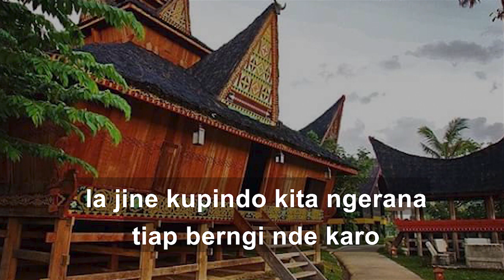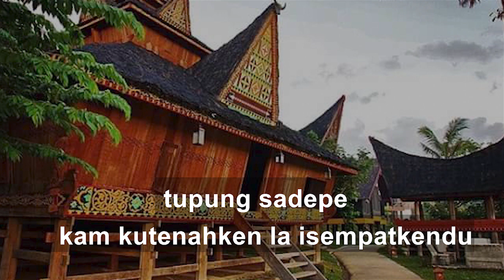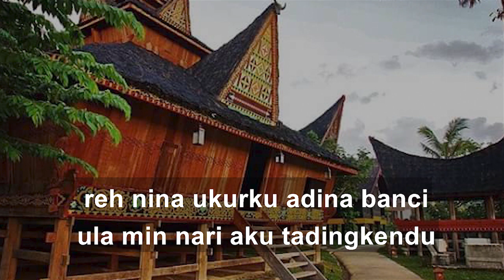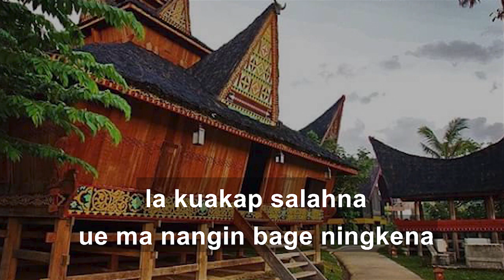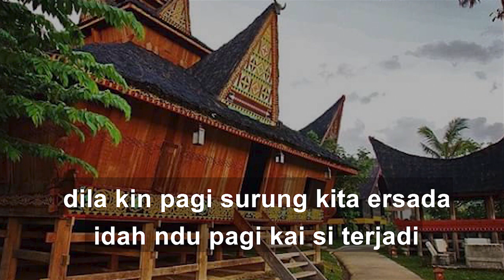Simson Bangun - durma daging (Unofficial Lyric Video)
Sebuah lagu daerah Karo ciptaan Simson Bangun